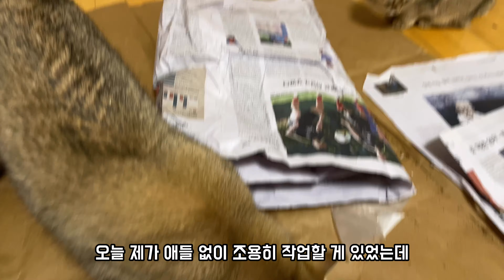[3분냥이] #31. 귀엽꼬 멋있느라 을매나 바쁜지 몰랑 /귀여운냥이 / 냥이브이로그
하리보와 젤리 남매는 오늘 또 어떤 귀여운 하루를 보냈을까요?